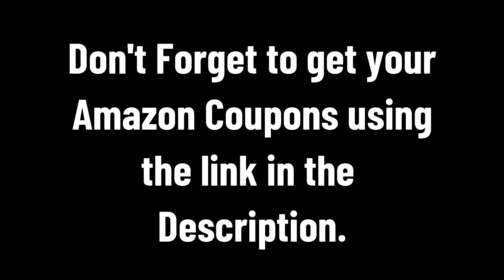Tanzania suspends health officials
Tanzania suspends health officials over Covid-19 test results